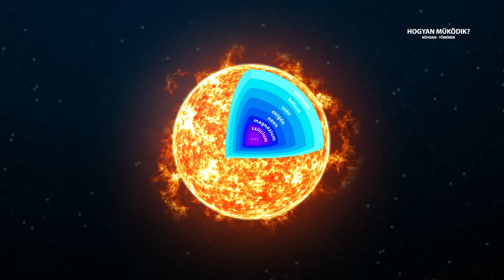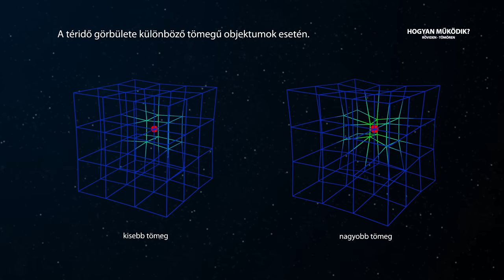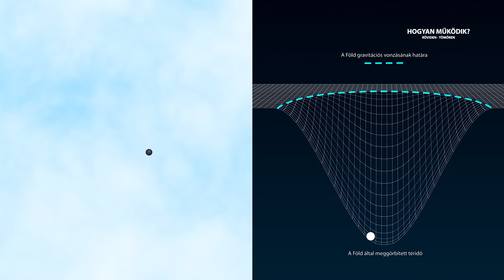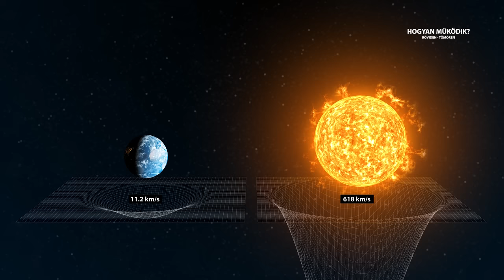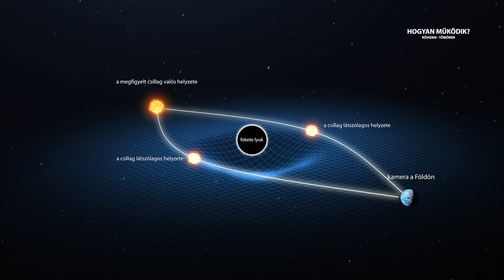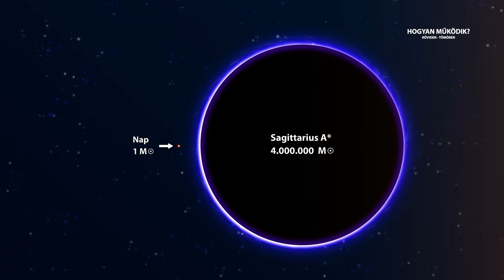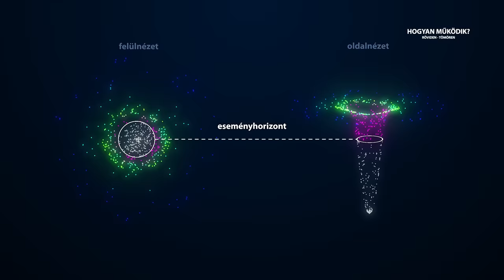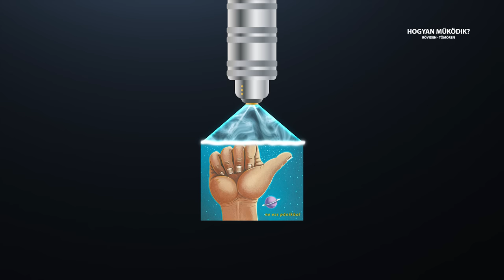Fekete lyukak: világok teremtői és pusztítói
A fekete lyukak a téridő rendkívül extrém területei. A rejtélyes természetükből adódóan a tömegükön, a forgásukon és az elektromos töltésükön kívül alig tudunk róluk valamit, mégis ezek a furcsa képződmények jelenthetik a kulcsot az univerzum létrejöttének megértéséhez.

Ez a videó 4 hónapig készült.

Kérlek, támogasd a munkám:
💰 Támogatási lehetőség, hogy több ismeretterjesztő videót készíthessek 💰

Zene:
Aqueous - David Celeste
Aurelia Aurita - David Celeste
Destiny Rising - FormantX
Epic Panorama - August Wilhelmsson
Pitch Black City - Damon Greene
Ravenhead - DEX 1200
Seekers and Finders - Experia
Shifting Angles - Experia
The Big Move - David Celeste
The Key - Dream Cave
The Sound of Arrows - Bonnie Grace
Why So Scared - Bonnie Grace

Forrás:
Stephen Hawking - Az idő rövid története (könyv, 1998)
Stephen Hawking, Leonard Mlodinow - Az idő még rövidebb története (könyv, 2015)
Stephen Hawking - Fekete lyukak (könyv, 2017)
Stephen Hawking - A világegyetem dióhéjban (könyv, 2016)
Stephen Hawking - Rövid válaszok a nagy kérdésekre (könyv, 2019)
Carl Sagan - Cosmos (könyv, 2013)
Lawrence M. Krauss - A universe from nothing (könyv, 2012)
Lawrence M. Krauss - The greatest story ever told… so far (könyv, 2018)
Neil deGrasse Tyson - Starry messenger (könyv, 2022)
Neil deGrasse Tyson - Ha felfal egy fekete lyuk (könyv, 2017)
Katie Mack - A mindenség vége (könyv, 2022)
Carlo Rovelli - A valóság nem olyan, amilyennek látjuk (könyv, 2019)
John Gribbin - A multiverzum nyomában (könyv, 2010)
Kip Thorne - Az Interstellar és a tudomány (könyv, 2015)
Michio Kaku - Isten egyenlete, A mindenség elmélete nyomában (könyv, 2021)
Guido Tonelli - Genezis (könyv, 2021)
Brian Cox, Robin Ince - A végtelen majomketrec (könyv, 2018)
Richard Phillips Feynman - QED, a megszilárdult fény (könyv, 2020)
Brian Greene - Utazás az idők végezetéig (könyv, 2021)
Brian Greene - A kozmosz szövedéke (könyv, 2011)